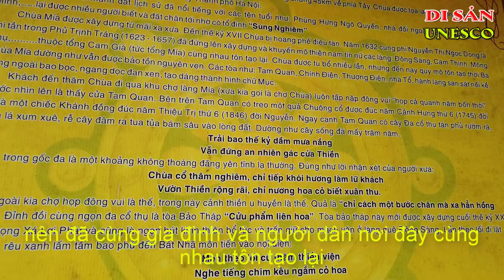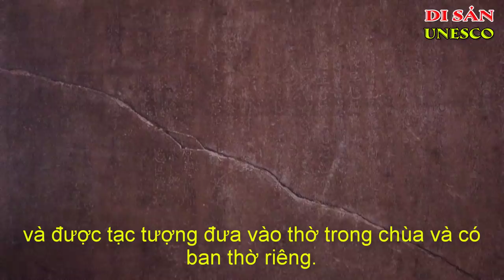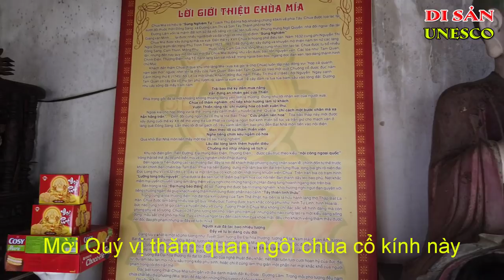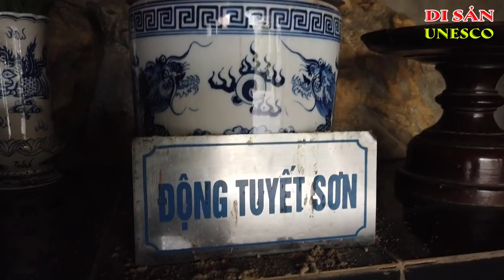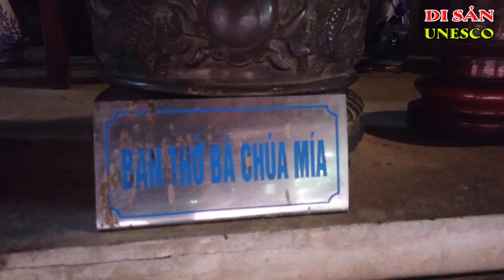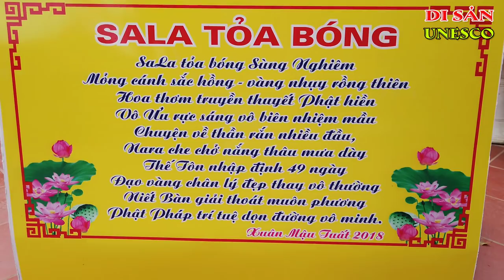Chùa Mía | Di Tích Đặc Biệt Quan Trọng Của Cả Nước | Ký Sự UNESCO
Chùa Mía – Di tích đặc biệt quan trọng của cả nước
Chùa Mía (còn gọi là Sùng Nghiêm tự) tọa lạc ở xã Đường Lâm, thị xã Sơn Tây, Hà Nội. Chùa được xem là ngôi chùa lưu giữ nhiều tượng nghệ thuật nhất Việt Nam không chỉ đặc sắc về hình dáng mà còn phong phú về số lượng. Trong chùa hiện có 287 bức tượng lớn nhỏ: 6 tượng bằng đồng, 107 tượng mộc, 174 tượng bằng đất nung.
Năm 1632, Phi tần trong phủ chúa Trịnh Tráng là Ngô Thị Ngọc Diệu thấy miếu bị hoang phế nên đã cùng gia đình và người dân các làng cùng nhau tôn tạo lại. Phi tần Ngọc Diệu vốn là người làng Nam Nguyễn (Nam An) trong Tổng Mía, nên được người mến mộ gọi là "Bà Chúa Mía" và tạc tượng đưa vào thờ ở chùa và còn có đền thờ riêng.
 Khu nội điện gồm Tiền Đường, Đại Hùng Bảo Điện, Thượng Điện…. được cấu trúc theo kiểu “Nội công ngoại quốc” trong thật bề thế, đủ để phô diễn mọi vẻ uy nghi chốn Phật đường.
Chùa được làm bằng nhiều loại gỗ quý. Nhiều bức được chạm khắc công phu, như pho Tuyết Sơn, tượng Bồ Tát Nam Hải Quan Thế Âm, tượng Bát Bộ Kim Cương, tượng Bà Chúa Mía…

Hệ thống tượng Phật cùng với công trình kiến trúc Chùa Mía đã được Bộ Văn Hóa Thông Tin đánh giá là một di tích đặc biệt quan trọng của cả nước.